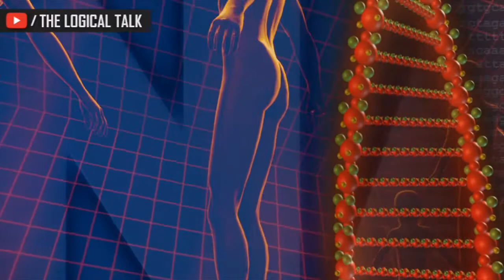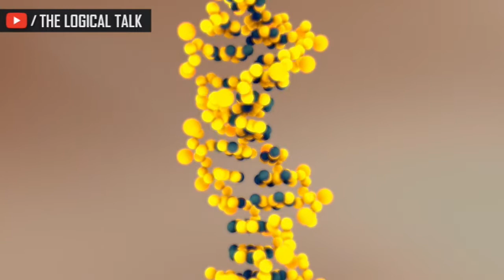How Any Vaccine Works? | Basic Principle Of Vaccines In General | The Logical Talk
Welcome to the logical talk,
In this video, we're going to talk about the corona vaccine and how vaccines work?

"इस वीडियो में, हम कोरोना वैक्सीन के बारे में बात करने जा रहे हैं और टीके कैसे काम करते हैं?"

Question Answered in the video

1. what is a vaccine?
2. what is the corona vaccine?
3. coronavirus vaccine?
4. how coronavirus vaccines work?
5. how vaccines work?